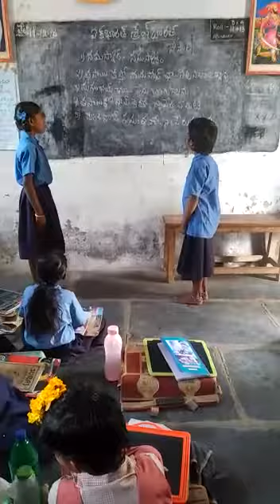BASHA SANGAM NEPALI MPPS HANAKANAHAL